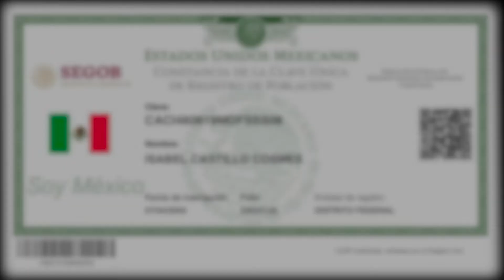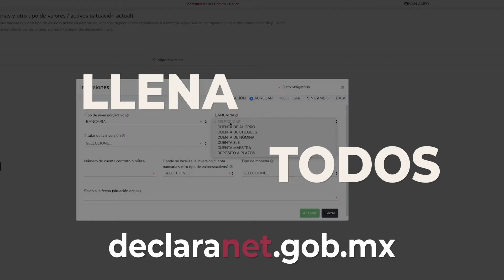¡Aviso! Declaración Patrimonial y de Intereses 2020 Jefatura de Departamento, Equivalente o Mayor